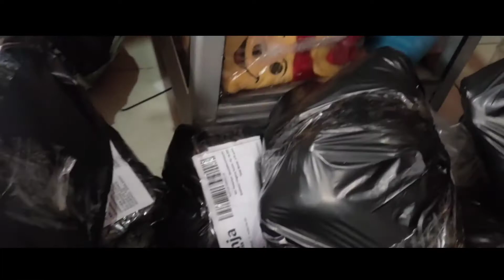OPOPA20271 | AL-ISTIQOOMAH | ERUL KHOERUDIN | KAB. KARAWANG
AUDISI2 | OPOP2020 | OPOPA20271 | AL-ISTIQOOMAH | ERUL KHOERUDIN | KAB. KARAWANG | Kerajinan Tangan | Startup | DAARUT TAUHID